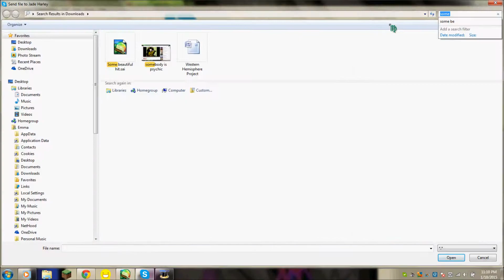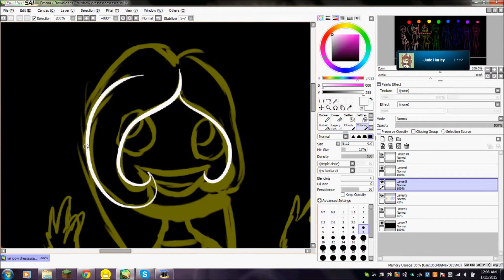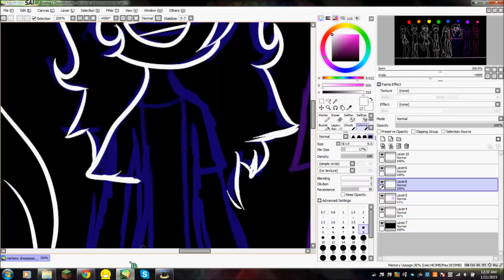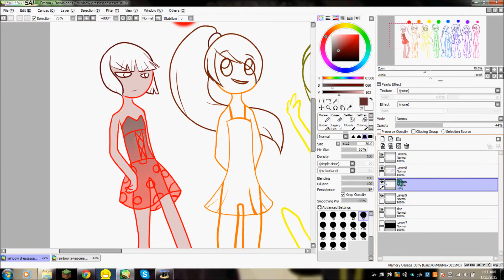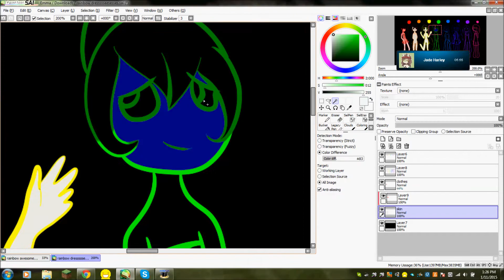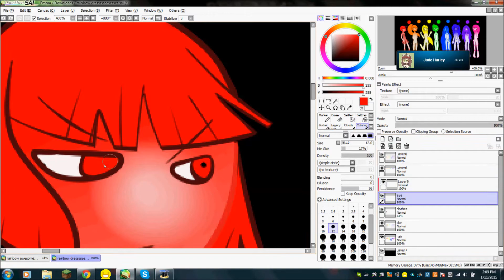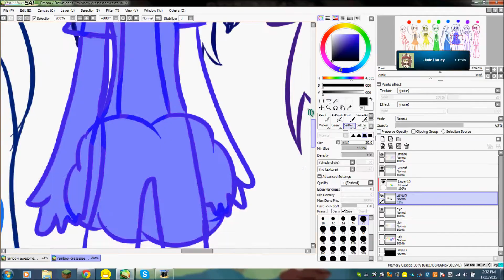Rainbow Speedpaint Part II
This was my friend's idea. She's the person you see in the Skype tab and in the little widget in the top right corner.

Programs used:
Hypsercam